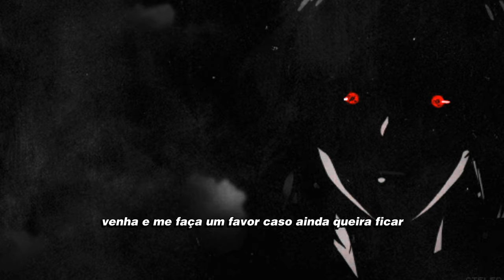Sixthells - Kingdom Of Sorrow (Tradução)